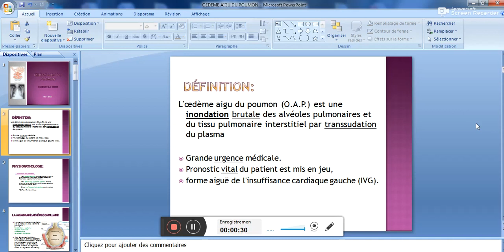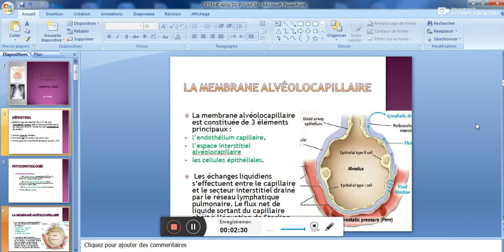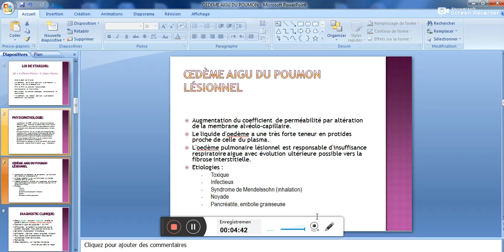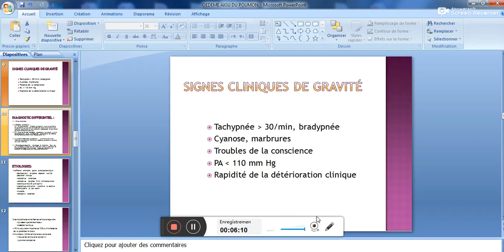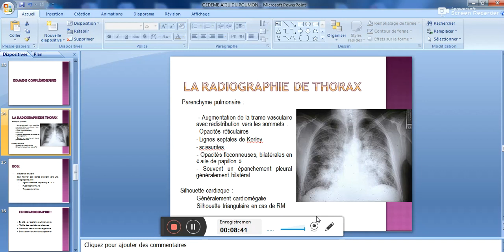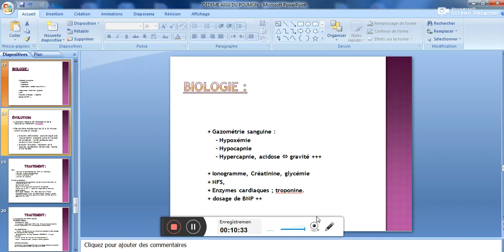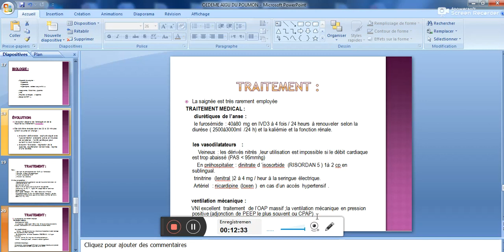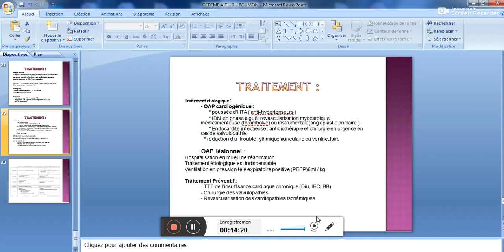OEDEME AIGU DU POUMON " OAP " 🤩 meilleure explication 🤩 Dr TAYEB